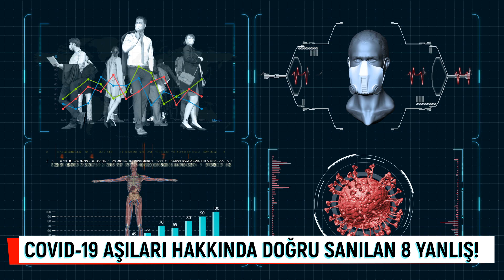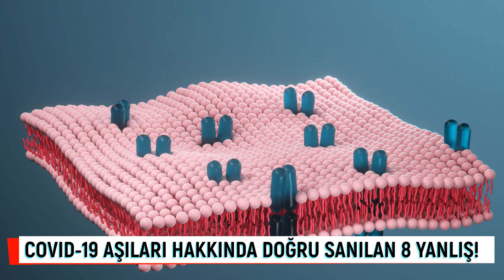Covid-19 aşıları hakkında doğru sanılan 8 yanlış! Omikrona karşı 3. doz aşı gerekli mi?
Bilim dünyasının dur durak bilmeden üzerinde çalıştığı Covid-19 aşıları; virüsün bulaşmasının önlenmesinde belirli oranda etki gösteriyor.  Aşılar aynı zamanda hastalığa yakalanılan durumlarda da ağır klinik tabloların ortaya çıkmasının, hastaneye yatışın, hatta ölümcül bir durumla karşı karşıya kalmanın engellenmesinde de çok önemli rol üstleniyor.

Peki, toplumda doğru sanılan hangi hatalı bilgiler aşılanmayı önleyebiliyor? Acıbadem Taksim Hastanesi Enfeksiyon Hastalıkları ve Klinik Mikrobiyoloji Uzmanı Prof. Dr. Çağrı Büke, Covid-19 aşısı hakkında doğru sanılan 10 hatalı bilgiyi anlattı ve şu önemli uyarılarda bulundu.

00:00 Covid-19 aşıları hakkında genel bilgi
01:26 Hata: Covid-19 aşılarımı yaptırdım. Virüsten korunmak için önlem almam gerekmiyor
02:45 Hata: Covid-19 hastalığını geçirdim. Yeniden aşı olmama ihtiyacım yok!
03:18 Hata: Hamileyim. Covid-19 aşısı yaptırmak bebeğime ve bana zarar verebilir!
03:47 Hata: Covid-19 aşısı anne olmayı önleyebilir!
04:18 Hata: Emzirme dönemindeyim. Covid-19 aşısı bebeğime zarar verebilir!
04:56 Hata: Covid-19 için 2 doz aşı yeterli. Üçüncü dozu yaptırmayacağım!
06:23 Hata: Covid-19 aşılarının ciddi yan etkileri var!
08:18 Hata: Covid-19 aşıları genlerimize zarar veriyor!